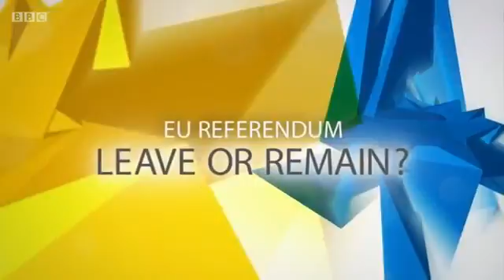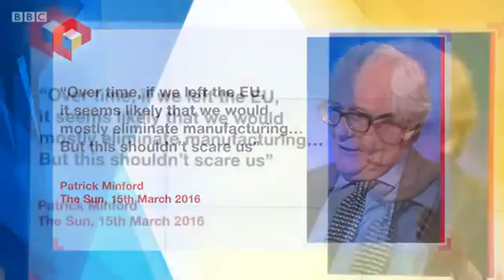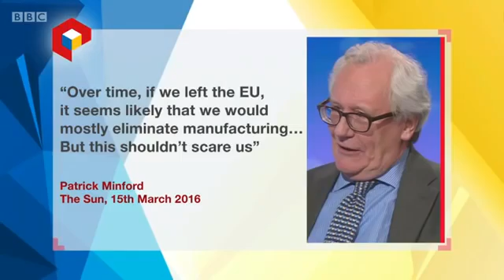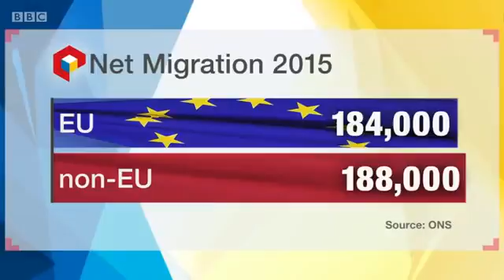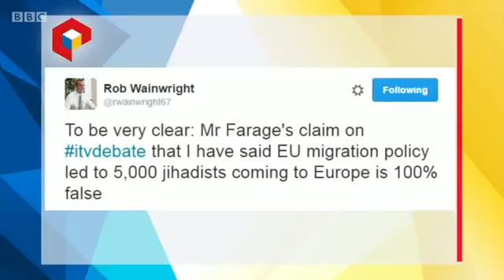Leave or Remain: Andrew Neil Interviews Nigel Farage MEP for the EU Referendum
Dan Hannan, Nigel Farage and Kate Hoey make their case for Brexit. Whilst Nick Clegg, Liz Kendall and Chuka Umunna argue that Britain is better off .